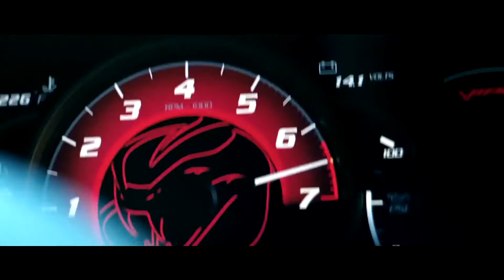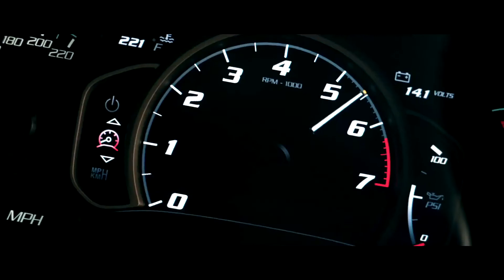DRIFT-KING (ARTNFS-EDIT)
ENJOY!-o